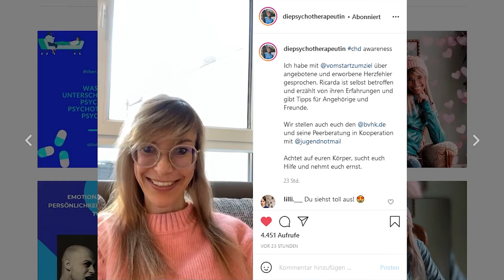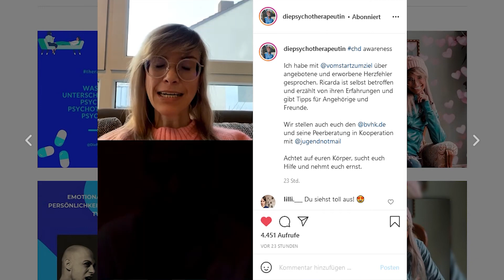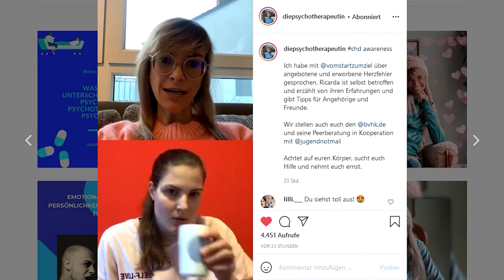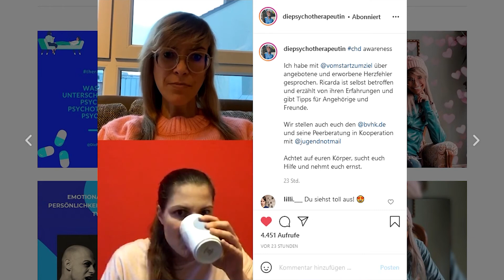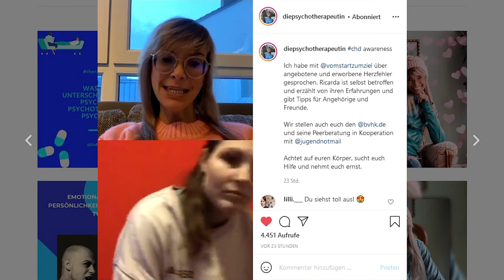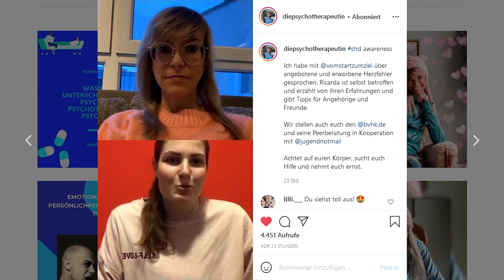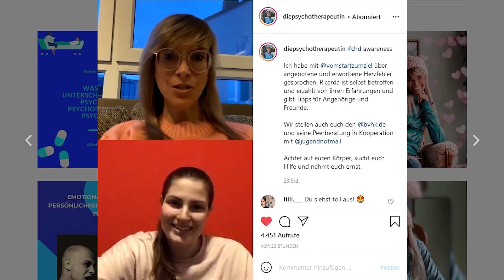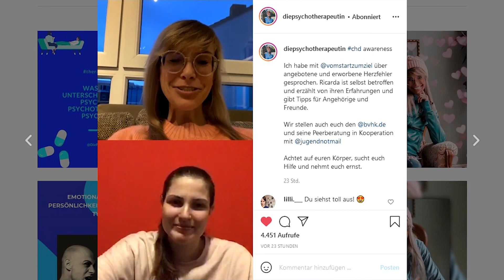Psychotherapeutin Anke Glaßmeyer und Ricarda Drobig reden über "Herzfehler und mentale Gesundheit"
Der Februar ist der "CHD-Awareness Month" und macht auf angeborene Herzfehler (AHF) aufmerksam. Wir widmen uns dieses Jahr schwerpunktmäßig der „mentalen Gesundheit“.

Am 14.02. war der "CHD Awareness Day". Hierzu hatten sich Psychotherapeutin Anke Glaßmeyer und Ricarda Drobig live auf Instagram unterhalten und vor allem mit Tipps zur „mentalen Gesundheit“ gegeben. Ricarda trägt einen Herzschrittmacher und informiert über ihr Leben mit einer Herzkrankheit in ihrem Blog, Anke kennt aus ihrer Beratungspraxis als psychologische Psychotherapeutin die Nöte von Kindern mit angeborenen Herzfehlern.